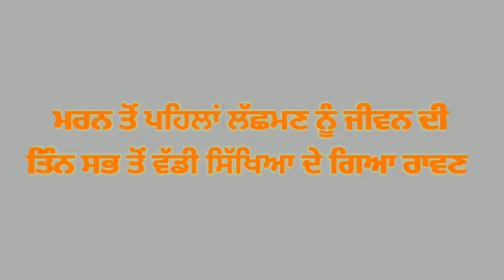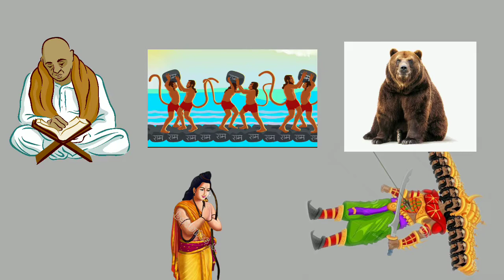Dassanan ravan ne diya Laxman ko antim gyan || ramayana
Dassanan ravan ne diya Laxman ko gyan
Ravan teachings to laxman in hindi
ramanand sagar ramayan
ravan ne diya Laxman ko anmol gyan